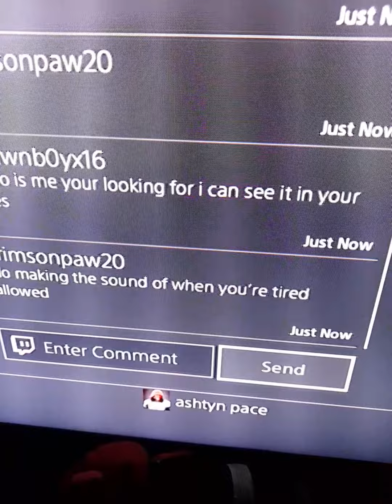26 August 2022